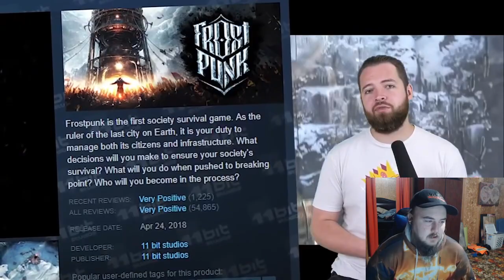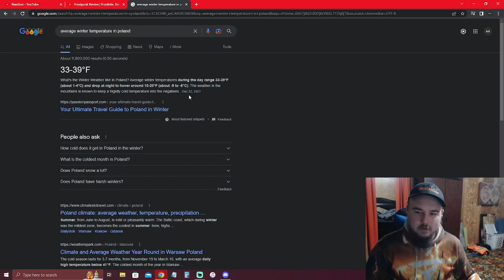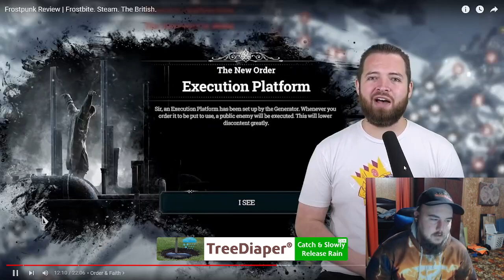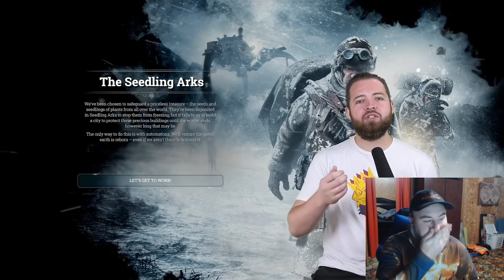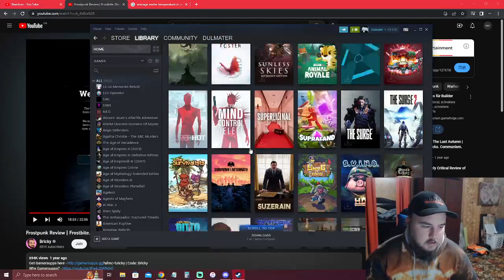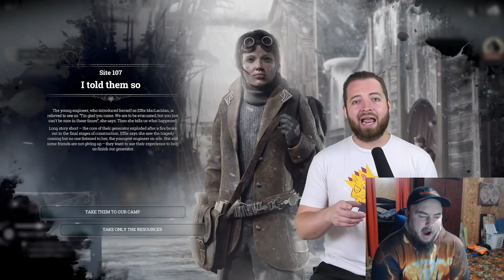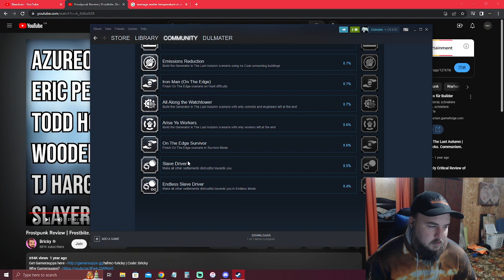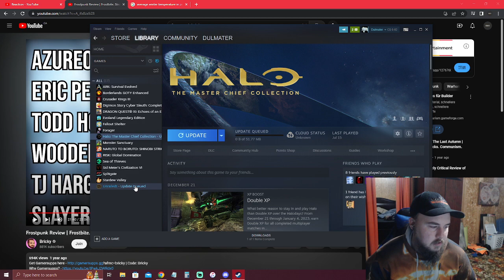Bricky: Frostpunk Review Reaction